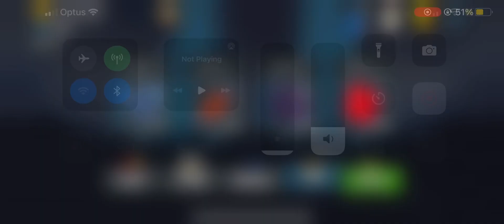Hill Climb Racing Snow Mobile In Bogland: 1332m